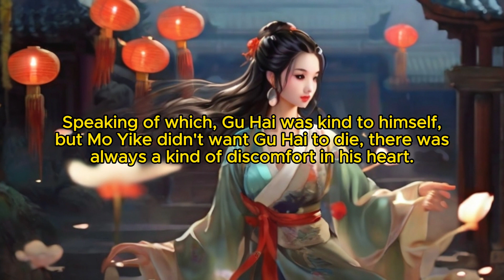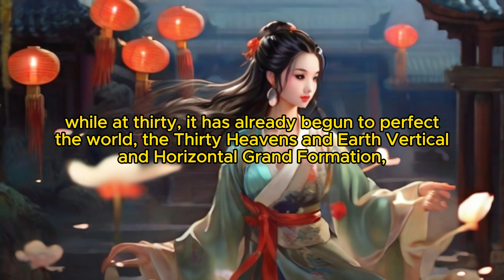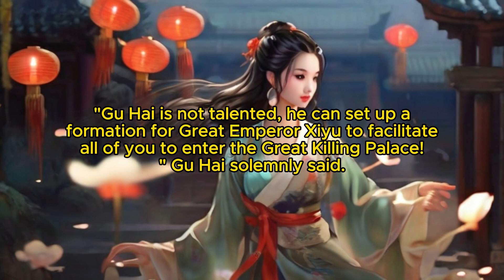Eternal Immortal Vault: Chapter 97 I'll come back and kill you!